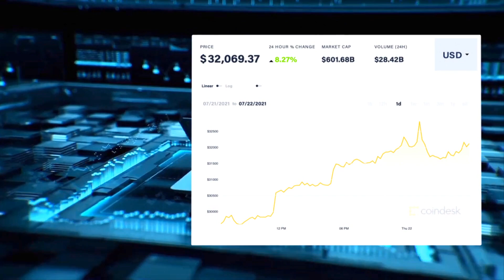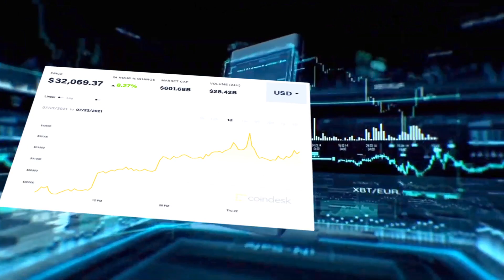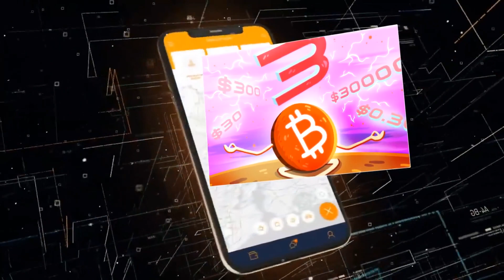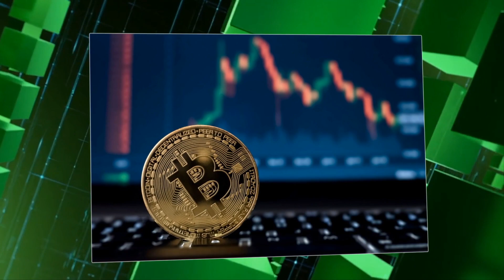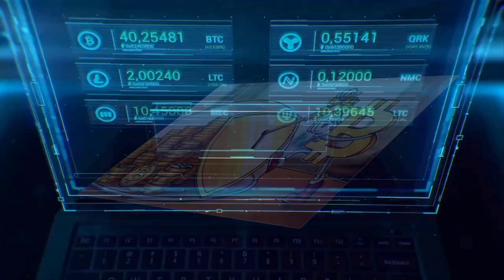Giá bitcoin hôm nay 22/07: Đảo chiều gấp, Tăng chóng mặt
- Thị trường tràn ngập sắc xanh khi đa số tiền ảo vốn hóa lớn tăng mạnh.
Đà tăng mạnh mẽ của nhóm tiền ảo vốn hóa lớn giúp vốn hóa thị trường tăng 8,5% lên 1.300 tỷ USD.
- Elon Musk: Bitcoin sẽ được chấp nhận thanh toán nhưng vẫn phải chờ…
- Cá voi tiếp tục ‘hấp thụ’ Bitcoin trong đà bán tháo
- Mỹ thưởng 10 triệu USD Bitcoin cho tin an ninh mạng